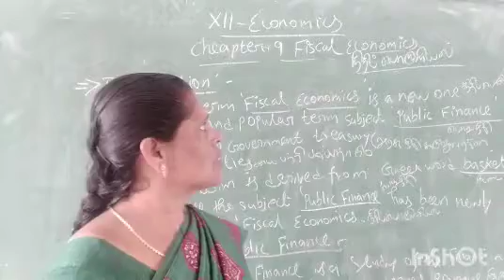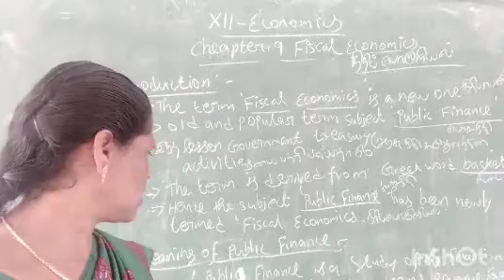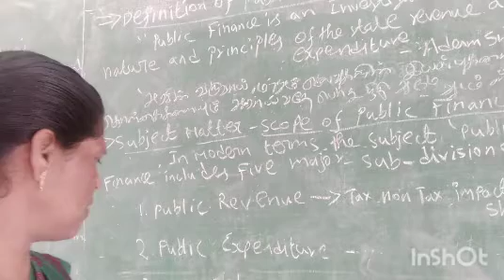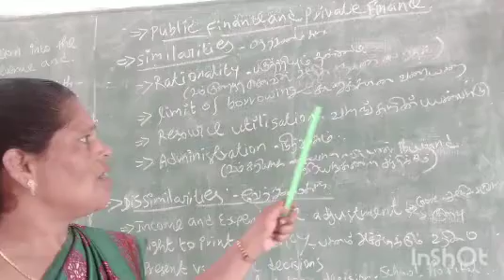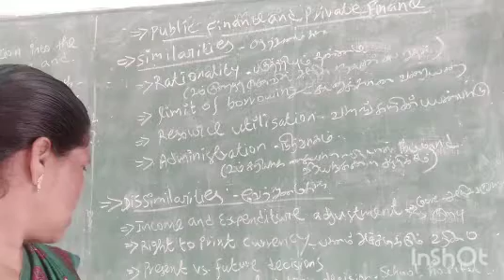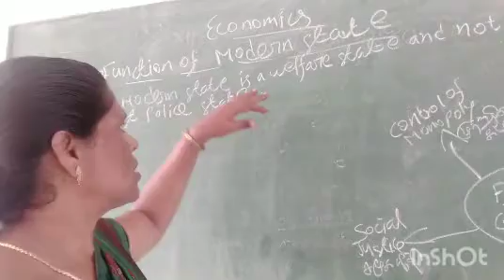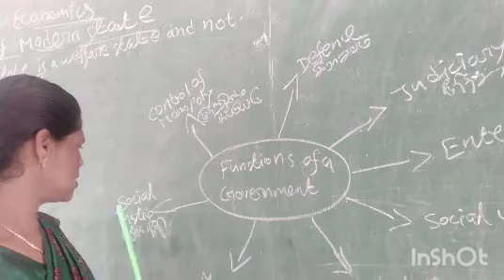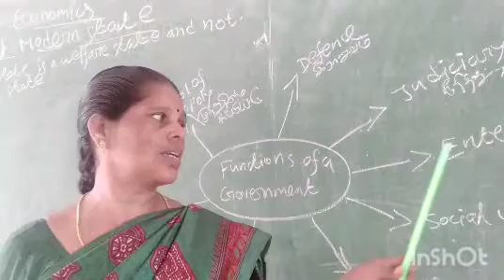12 th economics chapter 9